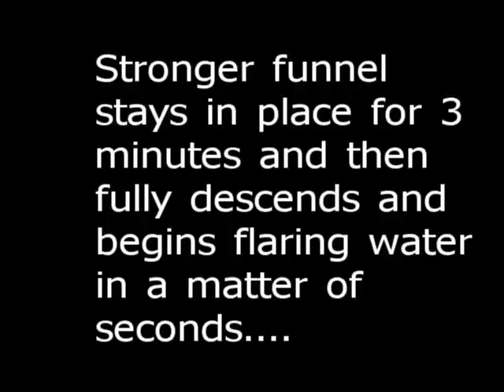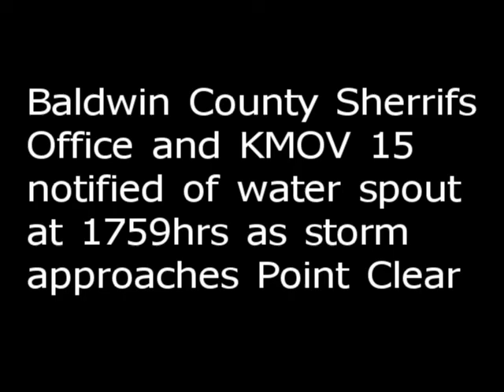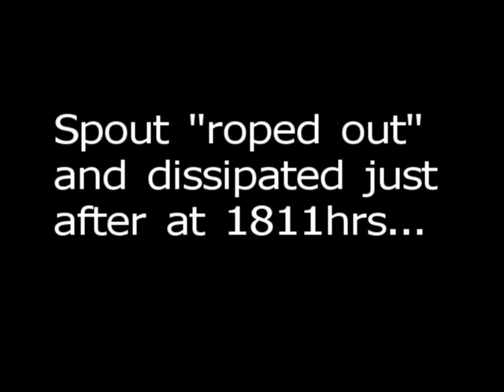Mobile Bay Water Spout 06/11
Water spout on south east mobile bay, June 2011
From The Gray Man's Gulf Coast Sportfishing @ Facebook